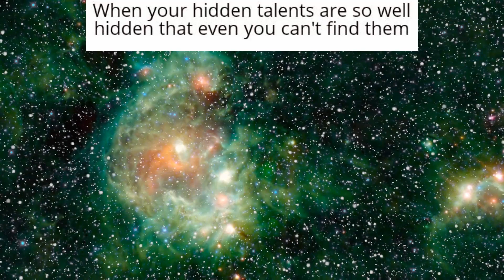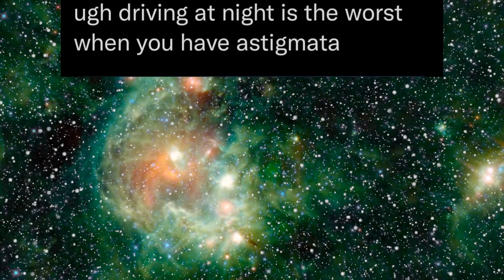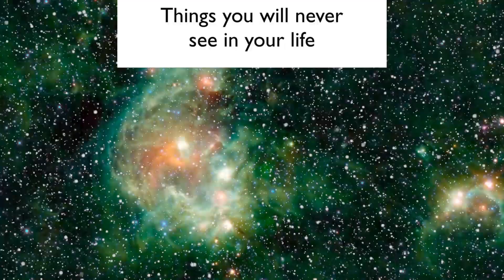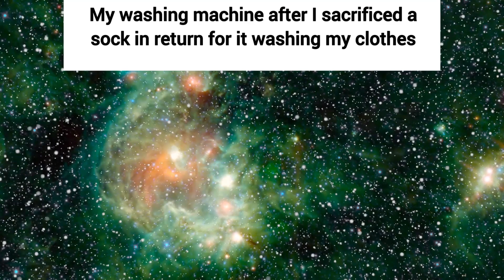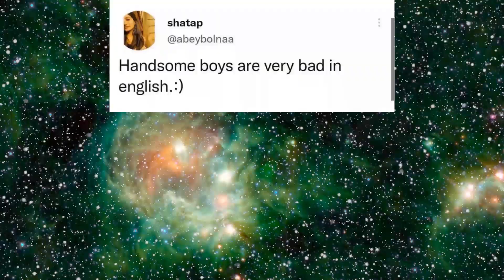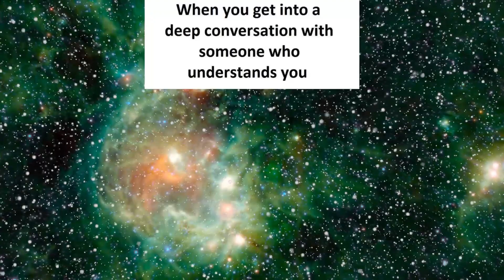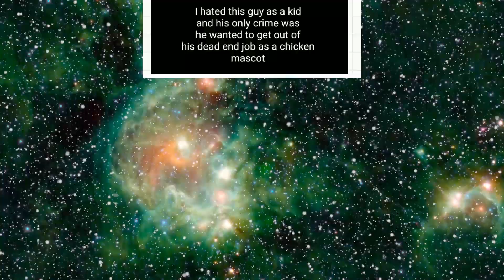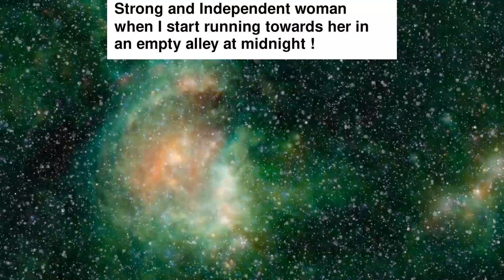DAILY DANK MEMES 107